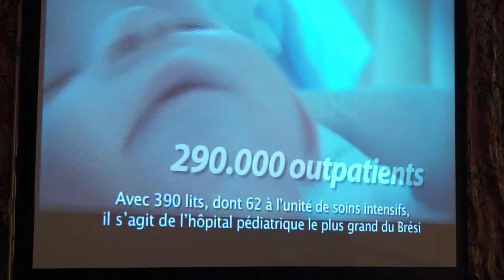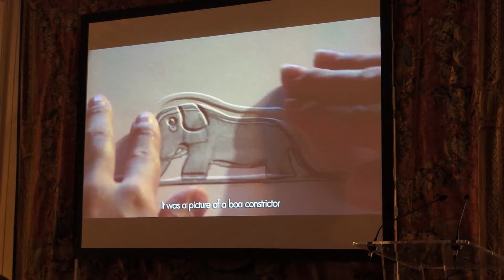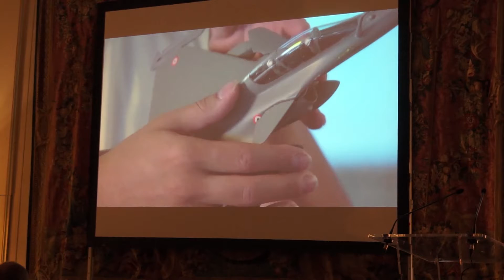Dîner de gala au profit du Complexe Pelé-Pequeno Principe (Brésil)